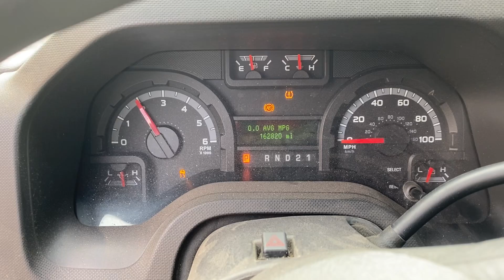#1459 • 2010 Ford Econoline Van